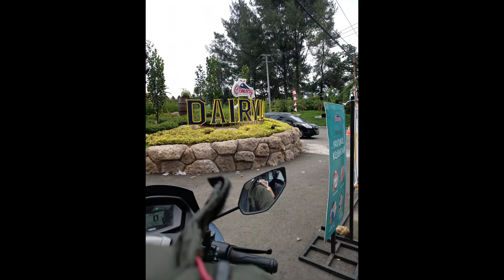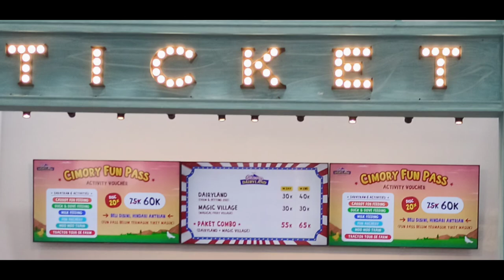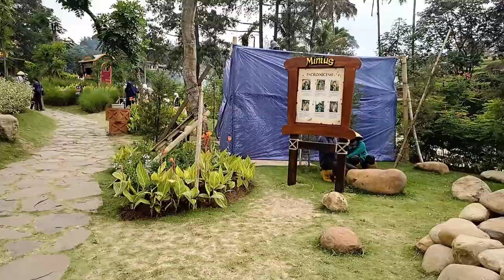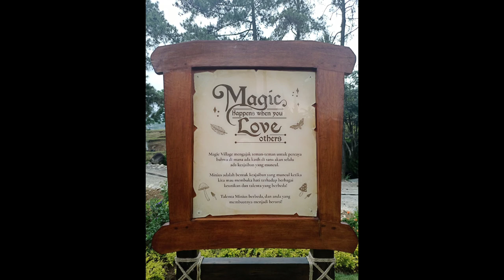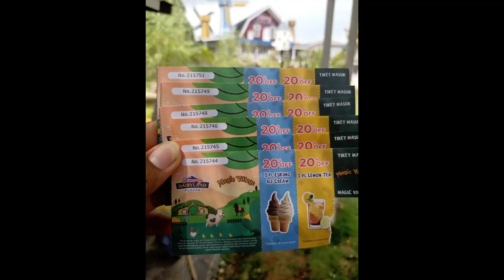Cimory Dairyland (Puncak)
tempat nya minim berteduh, buat anak enak klo buat lari-lari luas, klo hujan posisi penuh siap2 z basah basahan :D